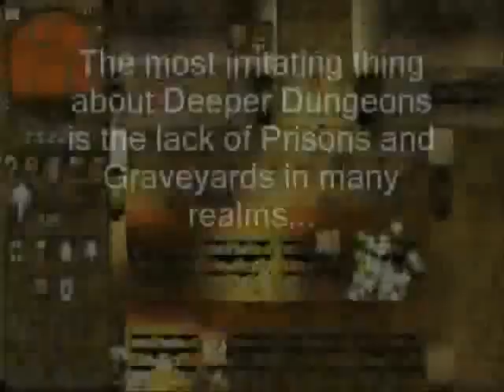Dungeon Keeper Deeper Dungeons - Mission 2 - Korros Tor (Part 1 of 3)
Briefing:

The might of two rival Dungeon Keepers challenge your claim to this realm. Decimate them both to achieve total domination, but beware of bands of Heroes hidden in the caverns.

Begin by mining the gold and building the Basic Five as usual. You'll find an Increase Level special while you're busy constructing rooms, but do not use it just yet, plus a few Imps in the center of your huge gold node. Research, micromanage, sell Workshop items like crazy, and train your minions to at least mid-level. This thing is very prominent in later realms, which is why I skipped these parts to shorten the video length for each. Once you are well trained, dig to the south of your realm and place the Guard Post there before the Heroes break in to your area. Build Bridges, but sell one tile close to the entrance of your Dungeon or your Guard Post is built for nothing! Kill all the Archers and Dwarves within the lake, and use your Imps to seal off the entrances for the Blue Keeper, but leave open a single cave trail just one dirt close to the Horned Reaper. Do NOT sell these Bridges, or your Walls will be destroyed by having the enemy Imps claim tiles next to them!

Once your Dungeon is secured, do NOT free the Horned Reaper just YET! You would notice that you are about to run out of gold, and this may be troubling even if you sell items from your Workshop. There are two gem tiles in this realm. One is guarded by the high-level Heroes, so we decided to avoid that. The other gem node is taken by the Green Keeper, which will be our target first. The first task is you have to wait until you have the Destroy Walls spell, then train your Mistresses well, they should be useful in scaring away the Keeper's Imps. Get some of your Imps undetected by using Conceal on them, then sneakily dig the dirt which is left unclaimed by the Keeper. Put doors behind them so that his Imps can't get there. More of this goes on Part 2.

In case I forgot, the Reveal Map special is found behind the eastern Hero Keep. You'll also find a few Level 7 Imps along the way.

Note: You are not given the ability to use Prison except for Missions 7, 10, 11, 12, and 15, so therefore you must rely on micromanagement if you want to survive most of this expansion.